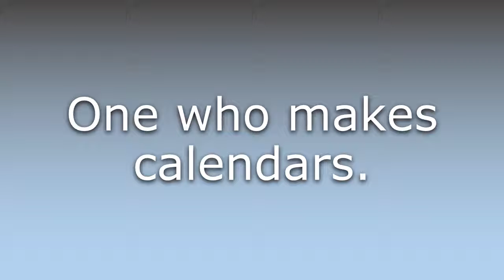What does Calendographer mean?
What does Calendographer mean in English? Learn the meaning of Calendographer.